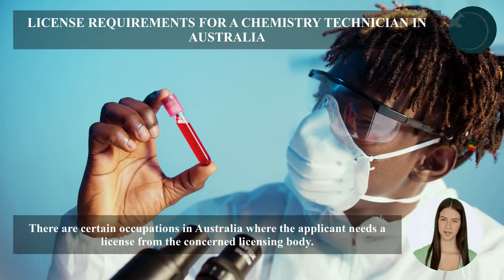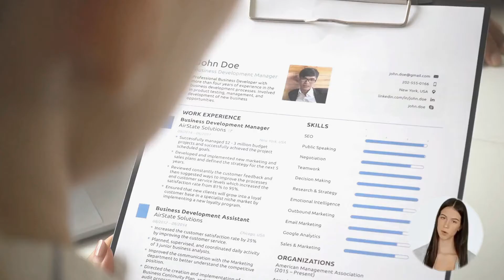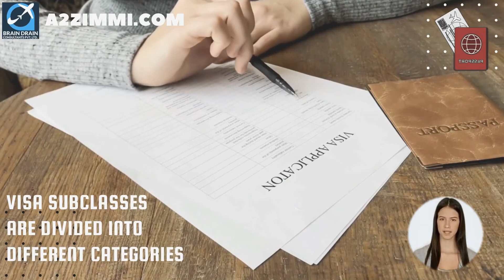CHEMISTRY TECHNICIAN OPTIONS FOR AUSTRALIA IMMIGRATION | STUDY, WORK & PR DETAILS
VIDEO DESCRIPTION: CHEMISTRY TECHNICIAN OPTIONS FOR AUSTRALIA IMMIGRATION | STUDY, WORK & PR DETAILS, video is for all the Chemistry Technician, willing to migrate to Australia.

PROFILE DESCRIPTION
Chemistry Technician performs laboratory tests on organic and inorganic chemicals, analyses test data and carries out technical functions in support of Chemists or Chemical Engineers in a wide variety of areas such as fuels, agricultural products, food, pharmaceuticals, paints, metals, plastics, textiles, detergents, paper, fertilisers and cosmetics.

Main topics covered in the video are as follows:
0:00:00 Introduction
0:01:23 What is the Profile Description of a Chemistry Technician for Australia Work Permit or PR?
0:02:15 In which type of Industries a Chemistry Technician can Work in Australia?
0:02:41 What are the education requirements to work as a Chemistry Technician in Australia?
0:03:04 How much experience is required for migration skill assessment on the profile of a Chemistry Technician in Australia?
0:03:30 What type of Skill Level is required to become a Chemistry Technician in Australia?
0:03:58 Which main Age Group is preferred for the job of a Chemistry Technician in Australia?
0:04:23 What is the Gender Ratio and preference in the Job profile of a Chemistry Technician in Australia?
0:04:45 How much Average Weekly Work Hours work do a Chemistry Technician get easily in Australia?
0:05:18 What kind of  Job Opportunities for a Chemistry Technician are there in Australia?
0:05:46 What are the License Requirements in Australia for working as a Chemistry Technician?
0:06:06 What is the weekly wage rate for a Chemistry Technician in Australia?
0:06:35 Which Migration Skill Assessment Body assesses the profile of a Chemistry Technician in Australia?
0:07:53 How to apply for a job on the profile of a Chemistry Technician in Australia?
0:08:20 How to write an Australian Style resume?
0:08:52 Which are the job portals to apply as a Chemistry Technician in Australia?
0:09:36 Which are the visa options to get Permanent residency or work visa as a Chemistry Technician?
0:11:15 What are the study options in Australia to become a Chemistry Technician?
0:11:59 Who is the best immigration consultant for filing Australia PR, Work Visa or Study Visa?
0:12:23 What are Benefits of booking an expert Immigration Consultancy Session?
0:12:40 Who provides the Best online Immigration Consultation and Immigration Services?
0:13:07 Which Android app is the best to find the Immigration and Jobs related latest information for Australia?